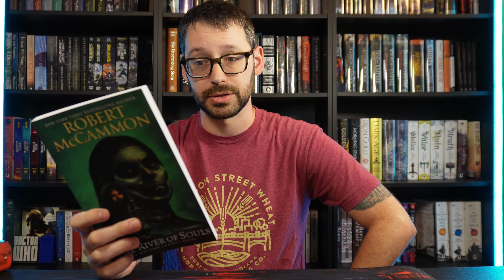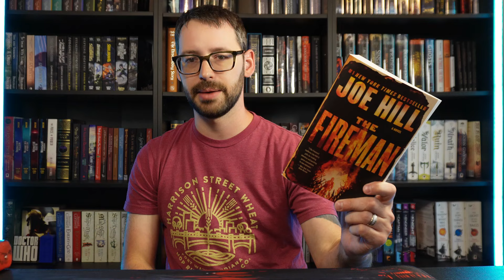Spooky Season Reading Plans! Diving into HORROR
Time for the scariest time of the year! I have so many reads that I am super excited for in October

PANGO BOOKSTORE
SEND ME A BOOK
Amazon Wishlist